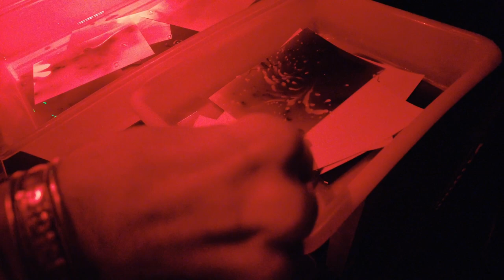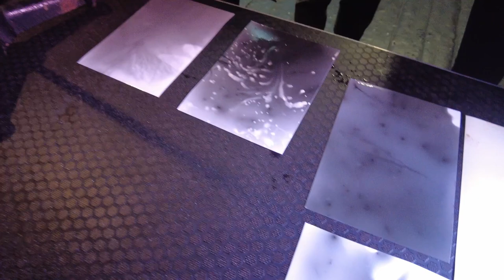20241004 / Marek Noniewicz / fotografia wobec fotografii / Galeria 2B+L / Mozg / VPF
dokumentacja performansu Marka Noniewicza / fotografia wobec fotografii / projektu „Fotografia wobec” Galerii 2B+L w Mózgu w ramach VintagePhotoFestival